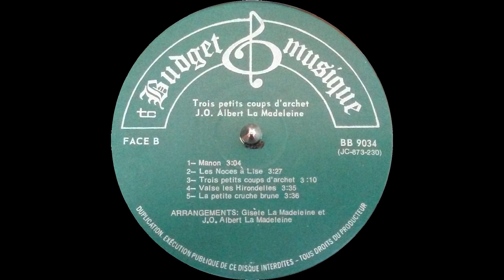J O Albert La Madeleine - Manon